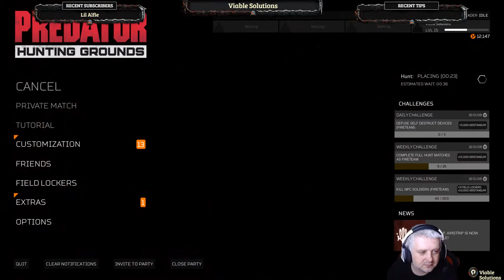PREDATOR HUNTING GROUNDS - PLAYING WITH SUBSCRIBERS - DUTCH 87 - PART 1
GAME DESCRIPTION:
Predator: Hunting Grounds is a multiplayer video game developed by IllFonic and published by Sony Interactive Entertainment for PlayStation 4 and Microsoft Windows. It is part of the Predator franchise, featuring Arnold Schwarzenegger reprising his role as Alan "Dutch" Schafer (Predator) and Jake Busey reprising his role as Sean Keyes (The Predator).

Set in the remote jungles of the world, it tasks a team of four elite operatives with completing paramilitary operations before a single Predator can find and eliminate them. The game was released on April 24, 2020.

Predator: Hunting Grounds was the first Predator video game in a decade, following the Predators-themed mobile games from Angry Mob and Gameloft released in 2010, and the first full title for consoles since 2005's Predator: Concrete Jungle (although several other games featuring the Yautja were released in the interim).
(Everything helps, Nothing expected, anything is appreciated)